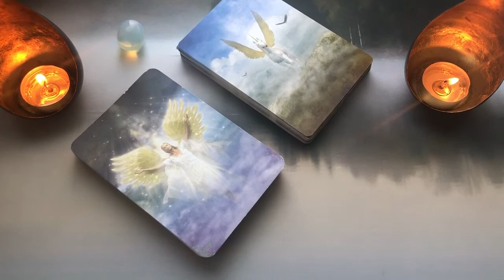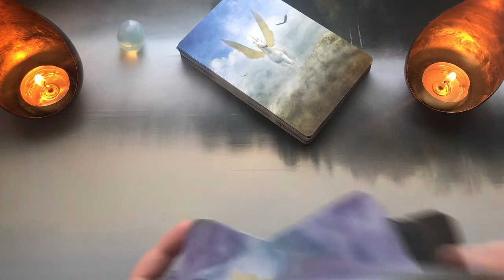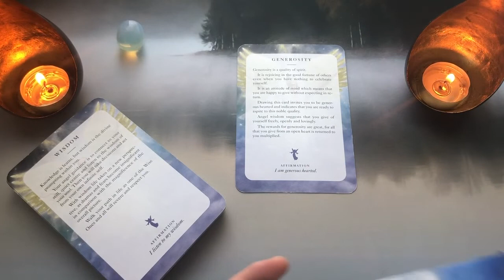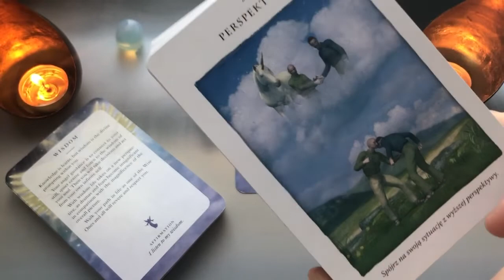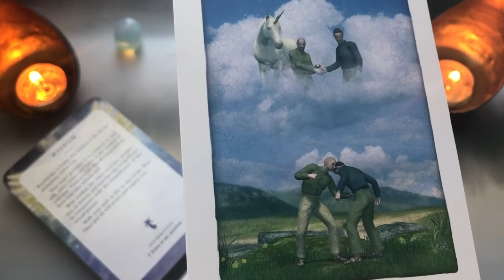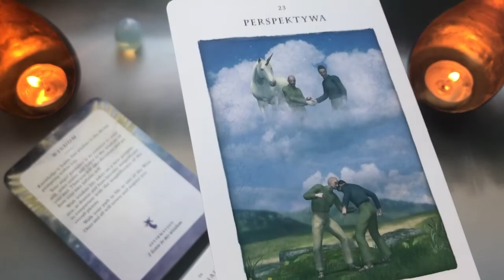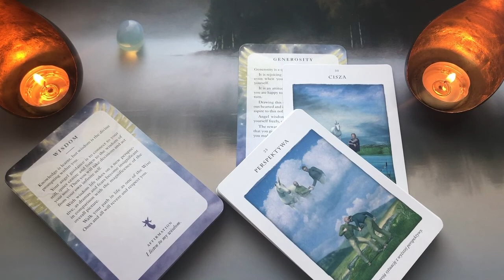BYK message for you! 9-15.11.2020 AURA - WZMOCNIENIE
WIADOMOŚĆ WZMOCNIENIA AURY na 9-15 listopada
POCZĄTEK CZYTANIA: 03:40

Horoskop auryczny, czytanie ogólne, wiadomość.
Karty:  Diana Cooper Spojrzenie Anielskie
Diana Cooper Karty Jednorożców